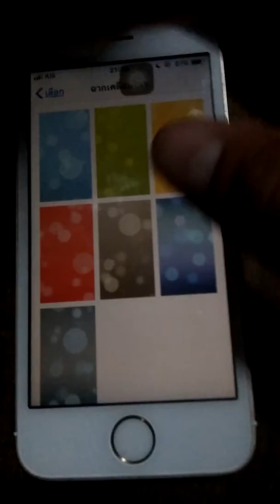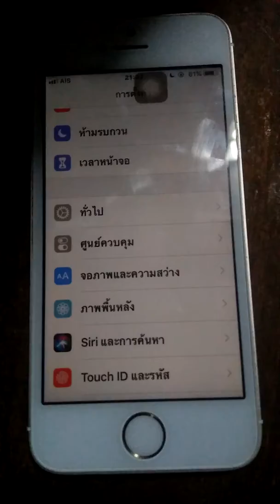การตั้งค่าภาพพื้นหลัง